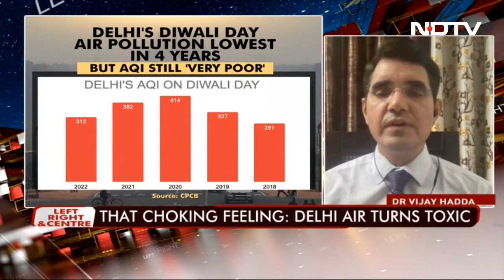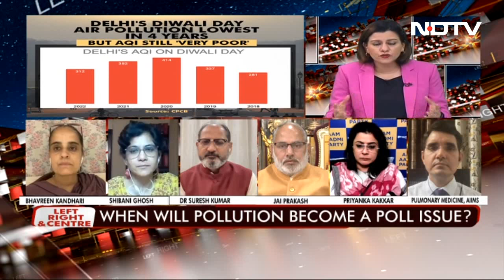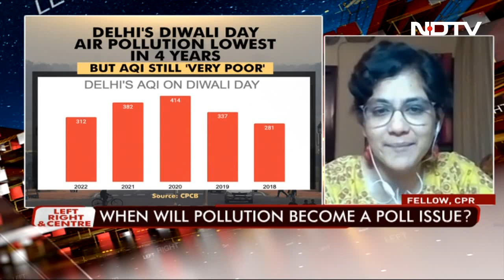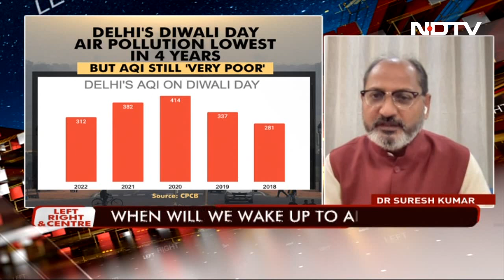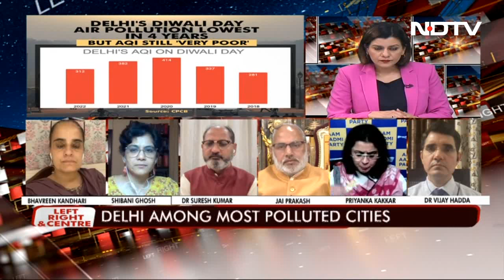Toxic Air: When Will We Wake Up To Pollution Emergency? | Left, Right & Centre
Air pollution in north India should be a national health emergency. Because studies show that breathing this toxic air day after day is actually shortening our life span by several years. People who have never smoked a cigarette are getting lung cancer, children are facing respiratory problems on an overwhelming scale. The Delhi government is patting itself on the back saying air pollution post Diwali has not been as bad as last time, but the devil lies in details. When will pollution become a top political issue in India?

Check previous episode of Left, Right & Centre | Virat Kohli Fashions Fantastic Finish vs Pakistan, Indians Rejoice